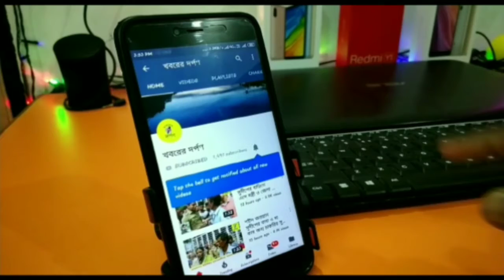প্রতিবন্ধকতা উপেক্ষা করেও নদীয়ার শান্তিপুরে দিব্যাঙ্গ ক্রিকেট ও দৃষ্টিহীনদের ক্রিকেট ম্যাচ অন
সারা বিশ্ব যখন ক্রিকেটের উন্মাদনায় মাতেন ঠিক একই ভাবে ক্রিকেট খেলার আনন্দকে ভাগ করে নেয় বিশেষ চাহিদা সম্পন্ন ব্যক্তি রাও । ইচ্ছা থাকলে কি না হয়! এরআগে ইংল্যান্ডের মাটি তে ইংল্যান্ডকে হারিয়ে জয় ছিনিয়ে নিয়ে আসলো ভারতীয় দিব্যাঙ্গ ক্রিকেট টিম। প্রতিটা রাজ্যের মতো জেলায় জেলায় গড়ে উঠেছে বিশেষ চাহিদা সম্পন্নদের ক্রিকেট দল। খেলার পরিচালনা করছেন বিভিন্ন সংস্থা ও ক্লাব, বেসরকারি ,ব্যক্তিগত ভাবে অনেকেই এদের ক্রিকেট নিয়ে সদর্থক ভূমিকা নেওয়ায় ক্রমশ জনপ্রিয়তা লাভ করছে তারা।
শান্তিপুর অমর সংঘ প্রতিবছরই ক্রিকেট টুর্নামেন্টের একটি দিন প্রদর্শনী ম্যাচ হিসেবে রাখেন দিব্যাঙ্গ ক্রিকেট। এবছরও আজ 11 ই জানুয়ারি শনিবার শান্তিপুর বেশ পাড়ার মাঠে,জেলাব্যাপী বিশেষ চাহিদা সম্পন্ন দের নিয়ে কাজ করা সংগঠন প্রতিবন্ধন এর ব্যবস্থাপনায় সকাল দশটায় আয়োজিত হলো আংশিক, সম্পূর্ণ দৃষ্টিহীনদের ক্রিকেট। নদীয়া জেলার শ্রীচৈতন্য ওয়েলফেয়ার সোসাইটি অধিনায়ক (বিল্টু গড়াই)বনাম প্রতিবন্ধন (বিভিন্ন জেলা থেকে আগত) এরমধ্যে 10 -10 ওভারের একটি বলও চোখের নজর এড়াতে পারেননি 10 হাজার দর্শক। অভিভূত হয়ে তারা লক্ষ্য করছিলেন, কেউবা মোবাইলে স্মৃতি হিসেবে সংরক্ষণ করছিলেন, সম্পূর্ণ দৃষ্টিহীন শুধুমাত্র বলের মধ্যে রাখা একটি ঝুমঝুমির শব্দ নিরিখে বলের উপর কত দূরদর্শীতার সাথে নিয়ন্ত্রণ রাখছেন।
বেলা 12 টায় শুরু হয় দিব্যাঙ্গ ক্রিকেট ম্যাচ এই ম্যাচে উপস্থিত ছিল (বাংলার অধিনায়ক অভিজিৎ বিশ্বাস)এবং দিল্লির (অধিনায়ক শচীন ভাটি) মধ্যে দিব্যাঙ্গ ক্রিকেট। কেউবা একটা পা নিয়ে আর একটি লাঠির উপর ভর করে বল করে চলেছেন সাবলীল, কারো বা একটি হাত না থাকায় এক হাতেই 6 -4 রানের বন্যা। দর্শকদের কত তারিখ, অনুপ্রেরণা মূলক আওয়াজে মুখরিত ছিল শান্তিপুর তথা নদীয়ার  আকাশ।
উপস্থিত ছিলেন বিধায়ক অরিন্দম ভট্টাচার্য, পঞ্চায়েত সমিতির সভাপতি রিনা প্রামানিক, ওসি মুকুন্দ চক্রবর্তী, বিডিও সুমন দেবনাথ সহ বিশিষ্টজনেরা।